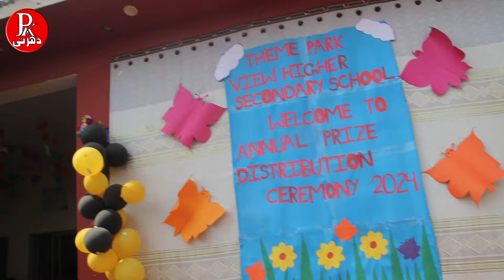Annual function Theme Park View Higher Secondary School Near Chunge Stop Lahore